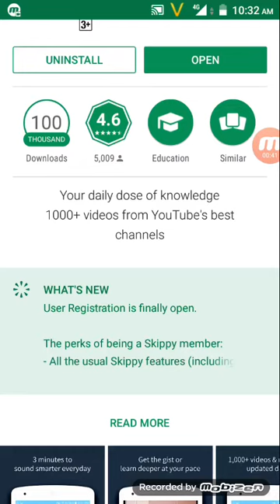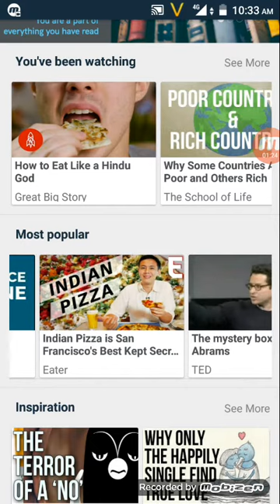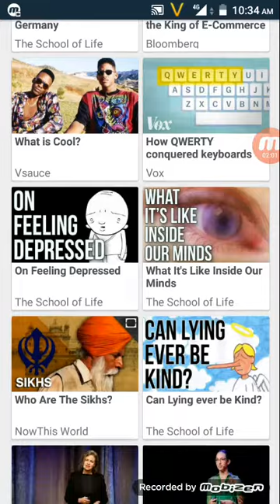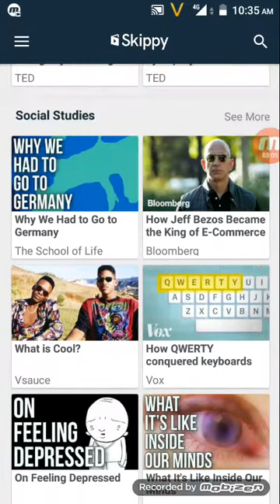All top and best YouTube channels at one place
All educational,inspirational YouTube channels are at one place. The video is about sippy app which contains all top YouTube channel content.